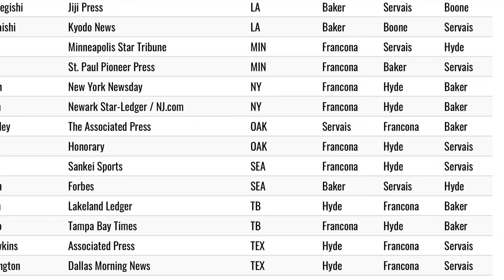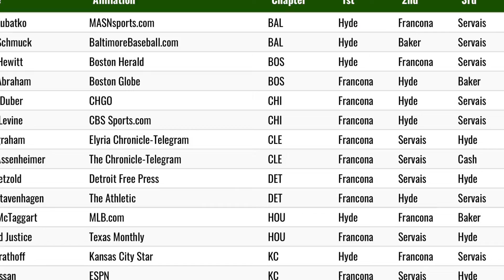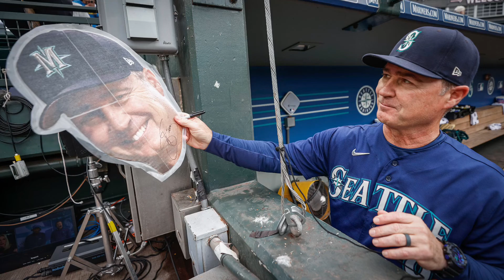ROBO MONUMENTAL Francona le ganó el Manager del Año a Servais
terryfrancona es el manager del año en la Liga Americana. Una vergüenza de parte de los votantes que ni siquiera pusieron a Servais de los mariners en segundo lugar.